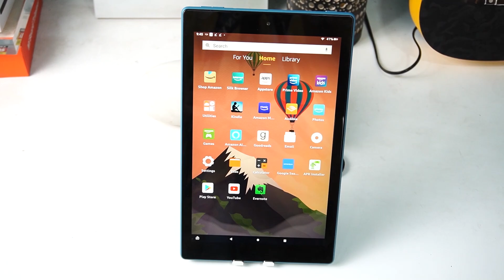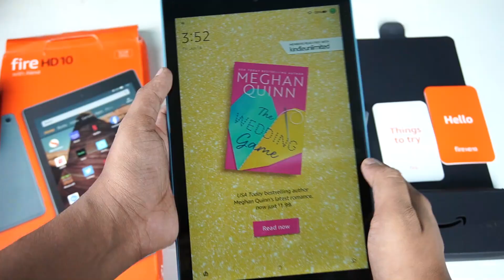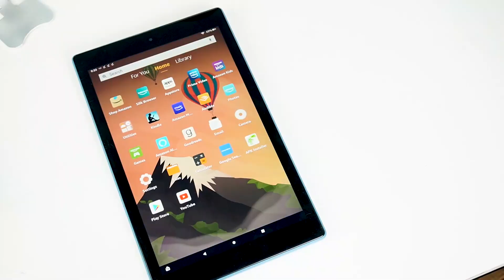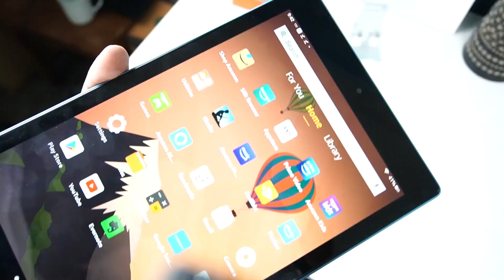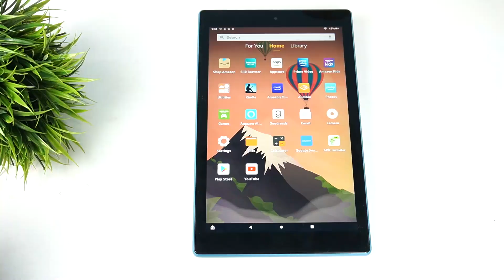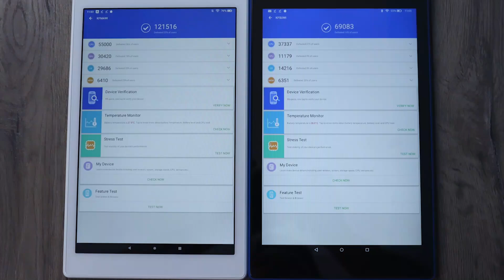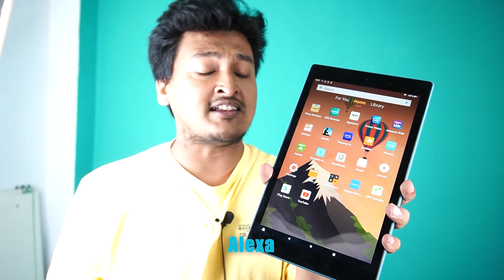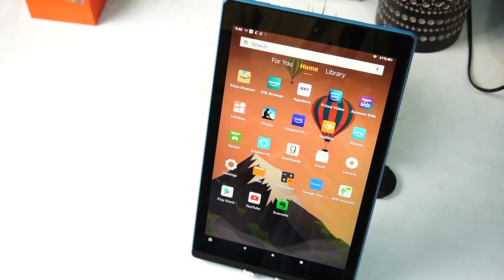Amazon Fire HD 10 Tablet Full Review Unboxing Hands-on | বেস্ট বাজেট ট্যাব? (Bangla)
In this video we discussed about Amazon kindle Fire HD 10 (2019) Tablet which has 10.1 inches ips display, 1920 x 1200, Mediatek MT8183 Helio P60T cpu, 32GB 2GB RAM, 64GB 2GB RAM, 2mp 720p front & back camera, stereo speakers, 4700mah battery with type c charging etc